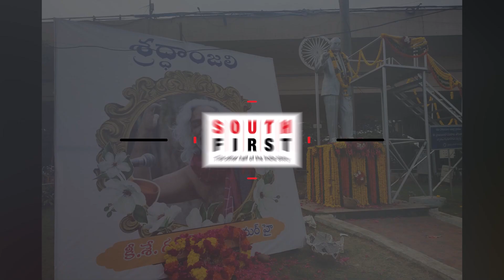Thousands pay respects to Gaddar on his final journey.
Thousands of mourners paid their respects to revolutionary poet, balladeer, activist and former naxalite Gummadi Vittal Rao, popularly known as Gaddar as his funeral procession passed through Hyderabad on Monday.